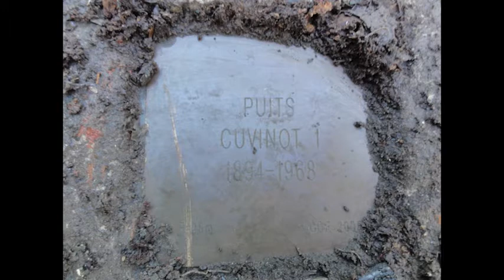Hommage à nos mineurs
5 Décembre - Sainte Barbe - Hommage à nos mineurs